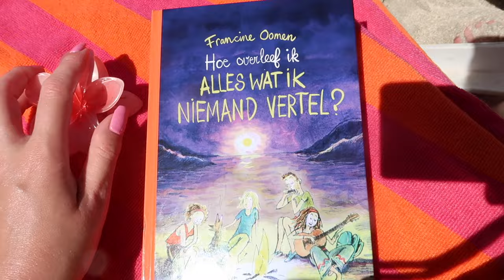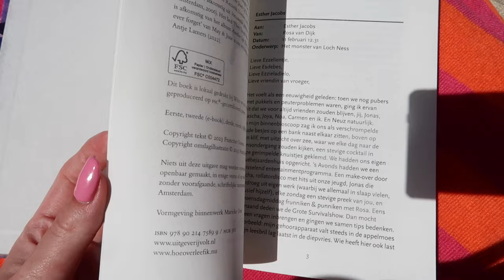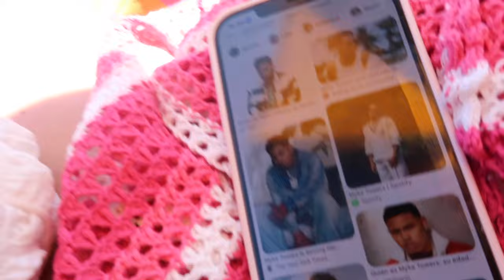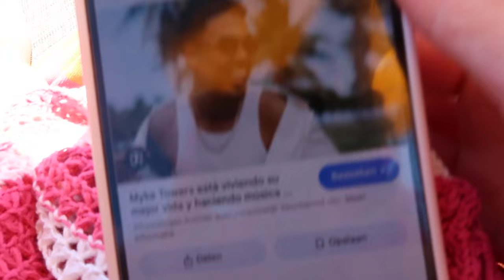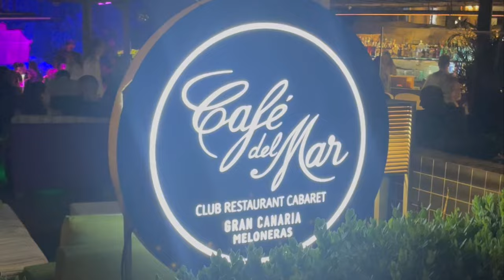Naar Amadores 🌊, OMG deze duif 🕊️ & optredens tijdens het eten 🎤 Gran Canaria vlog #2 🇪🇸| Janette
Hey allemaal, leuk dat je kijkt naar mijn nieuwe video. Ik ben twee weken op Gran Canaria geweest samen met mijn vriend Macauly. We hebben elke dag hier een vlog gemaakt. Vanaf vandaag komt er elke dag om 16:00 uur een nieuwe vlog van Gran Canaria online. Hopelijk vinden jullie het leuk! Liefs, Janette & Macauly

Muziek:
Chillpeach - Momo Drink